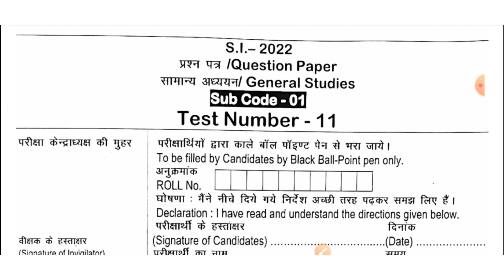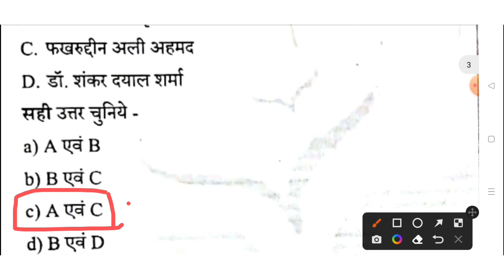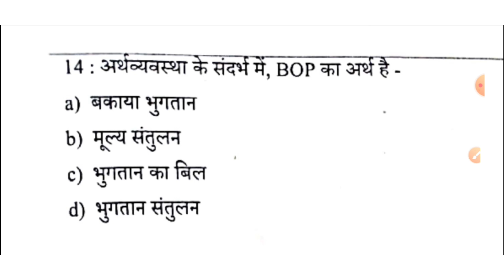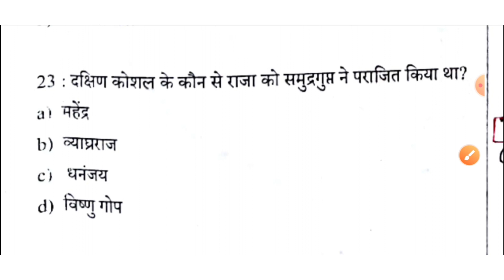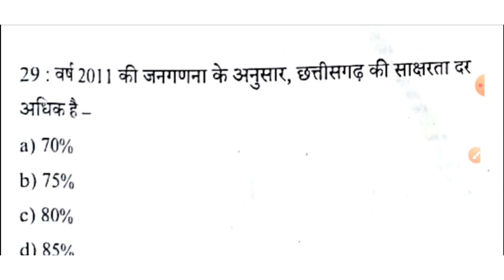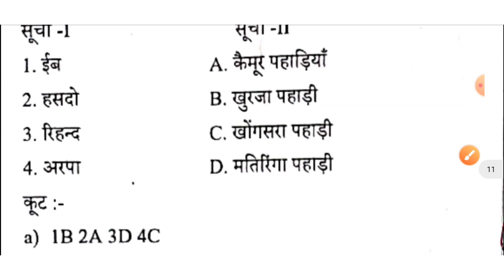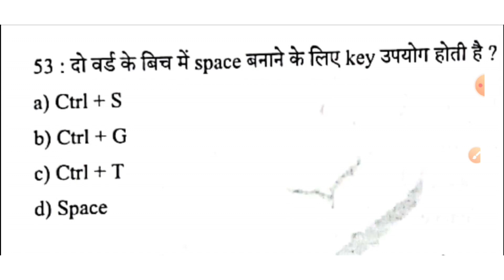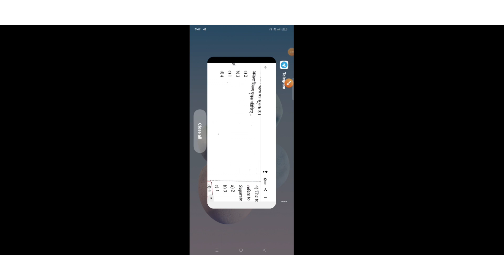21/08/2022 Test Date || CG Police SI Exam 2022 Test Series Questions Paper No.11 Solved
21/08/2022 Test Date || CG Police SI Exam 2022 Test Series Questions Paper No.11 Solved

online exam dene ke liye purchase kr shakte hai👇👇👇
Ias Udaan Academy App Download krke

छत्तीसगढ़ पुलिस SI भर्ती 2022

cg police si bharti 2022 kya kya documents lekar jana hai,CG police SI bahrti 2022,CG police physical Test,CG police SI documents verification,cg police important documents,CG police me knoenee check ho rha kya,cg police bharti 2021 physical test,cg police bharti kab hoga,cg police bharti 2022,cg police si bharti 2022,cg police si bharti,cg police new vacancy 2022,cg police,cg police constable bharti 2022,cg police si admit card 2022,